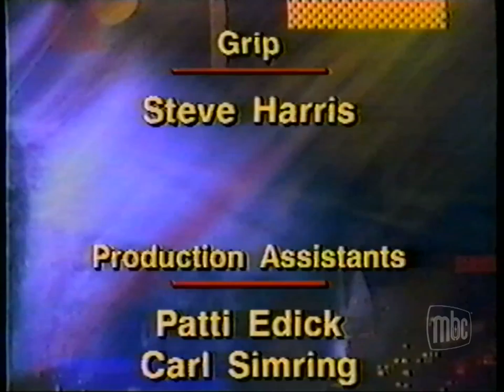Morley Safer - 1931 - 2016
Morley Safer, CBS news legend, November 8, 1931 - May 19, 2016.